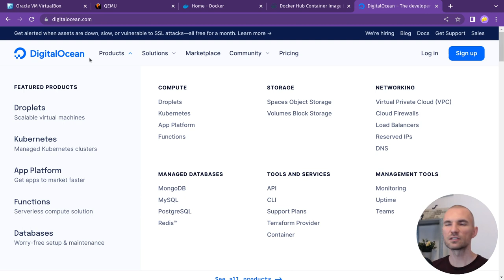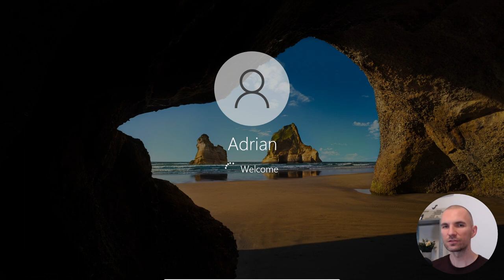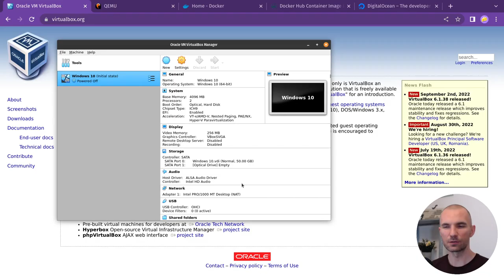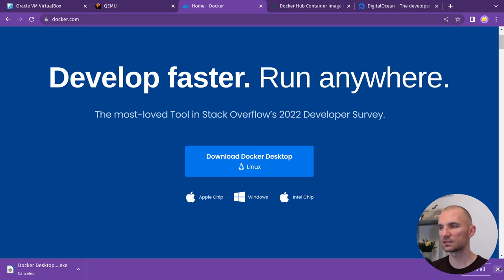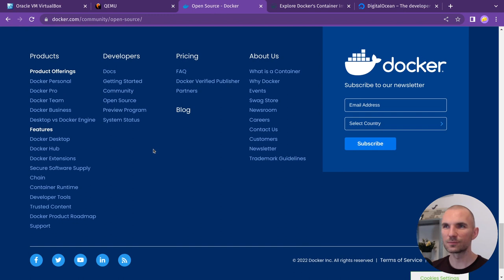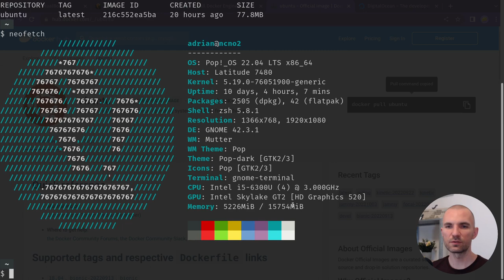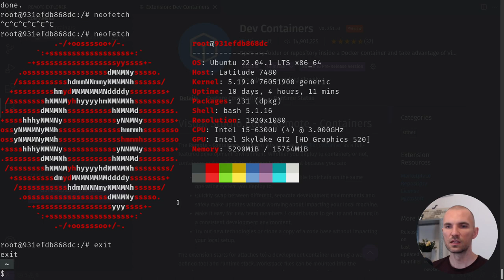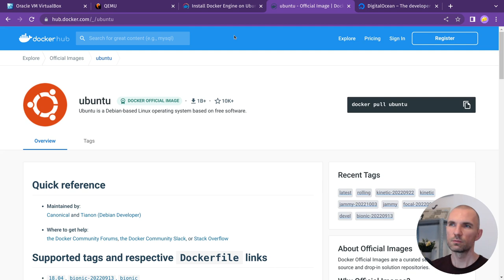Backend - Wirtualizacja i konteneryzacja